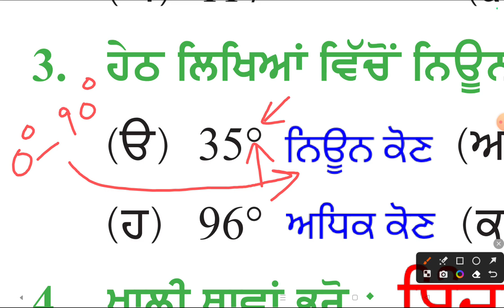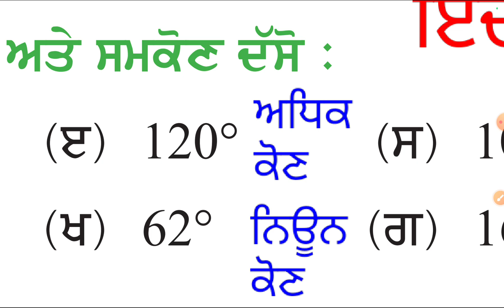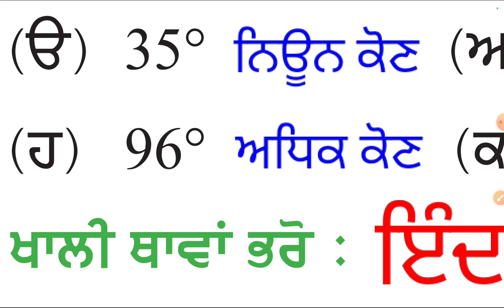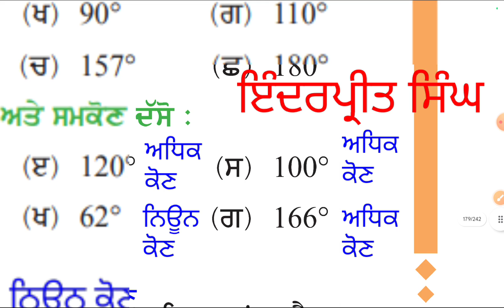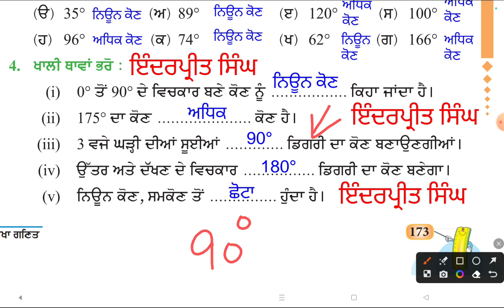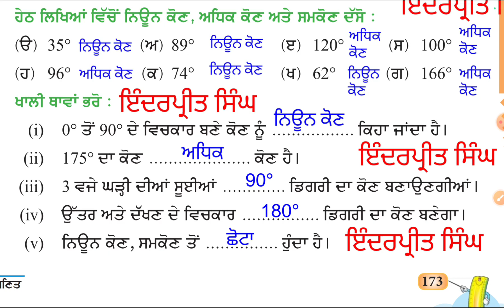EXERCISE 7.2(QUESTIONS 3 TO 5) PSEB 5TH MATHS CHAPTER 7 GEOMETRY PUNJAB SCHOOL EDUCATION BOARD 7.2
In this video I have explained EXERCISE 7.2 PSEB 5TH MATHS CHAPTER 7 GEOMETRY PUNJAB SCHOOL EDUCATION BOARD.